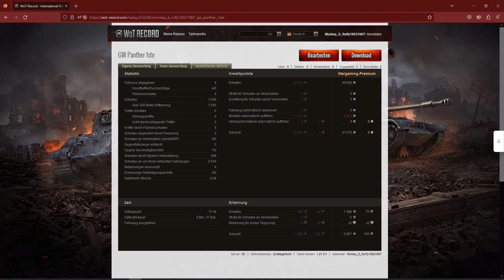G.W. Panther - Der Unterstützer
Auch in der Arti kann man gute Runden schaffen, man muss nur die Minimap im Auge haben und beobachten wo man unterstützen muss, damit man selber gute Erfahrungspunkte machen kann.